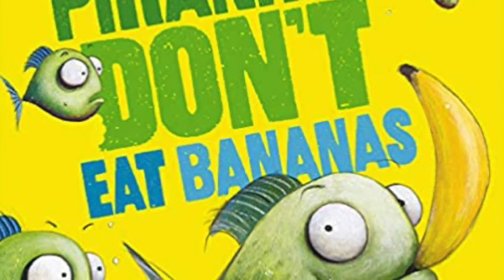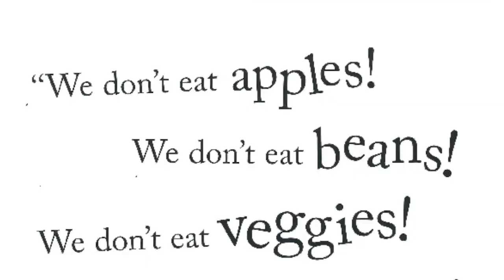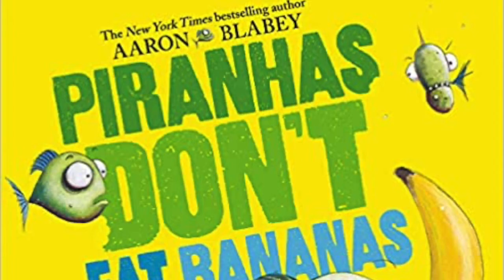Piranhas Don't Eat Bananas | Read-Aloud for Kids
Piranhas Don't Eat Bananas
Written by Aaron Blabey
Read with the permission of Scholastic Inc.

Everyone knows piranhas don't eat bananas, except for Brian. He loves to eat all kinds of fruit, and his piranha friends think he's crazy. Their sharp teeth are for eating meat! With wacky illustrations and rhyming text, this hilarious story is about trying new things,  no matter how strange they may seem.